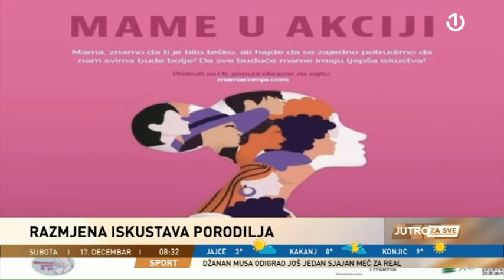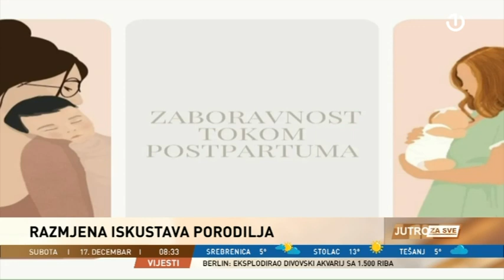Razmjena iskustva porodilja